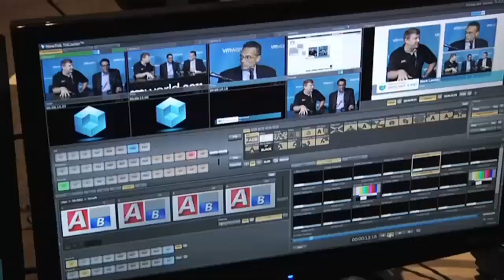Steven Hilton, Part 1 - Data Scientist Summit 2012 - theCUBE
The Cube - Data Scientist Summit 2012 - Steven Hilton, Alpine Data Labs with Dave Vellante and Jeff Kelly, Part 1